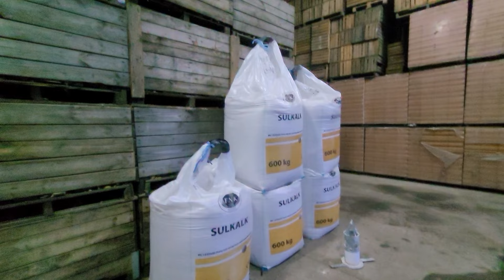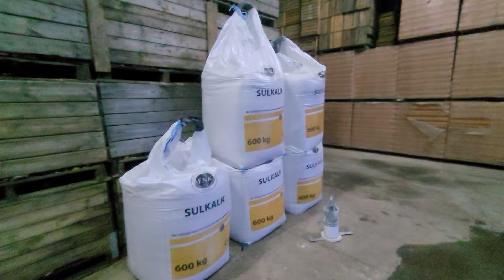09 komunikat sadowniczy z dnia 05.02.2023